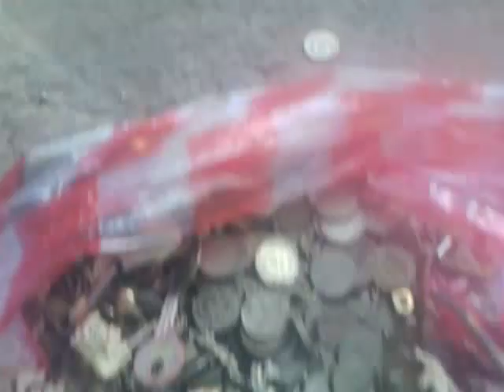Сталеварня дома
Произведение «Сталеварня дома» созданное автором по имени Niko VAV, публикуется на условиях лицензии Creative Commons «Attribution-NonCommercial» («Атрибуция — Некоммерческое использование») 4.0 Всемирная.Niko VAV, публикуется на условиях лицензии Creative Commons «Attribution-NonCommercial» («Атрибуция — Некоммерческое использование») 4.0 Всемирная.